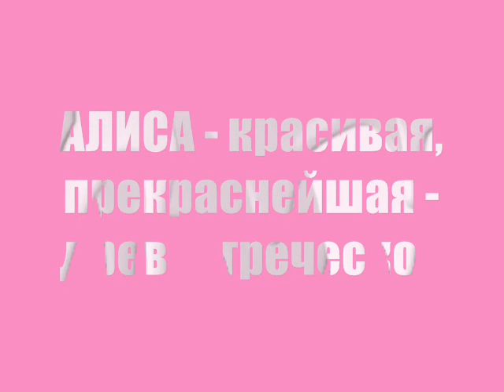Алиса 28 02 2009